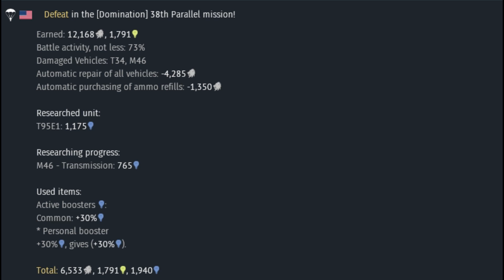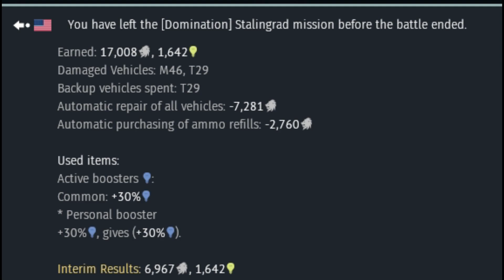War Thunder Sucks American Curse 012920